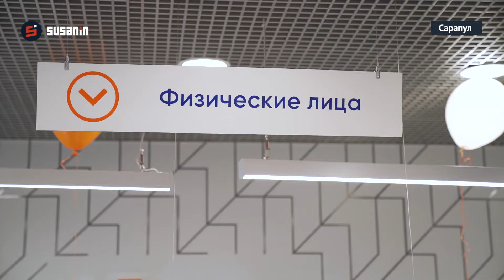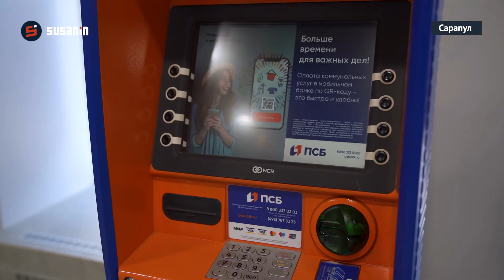Открытие офиса ПСБ в Сарапуле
В Сарапуле открылся операционный офис ПСБ - первый в городе и третий на территории Удмуртии